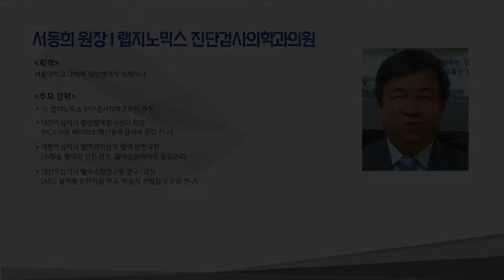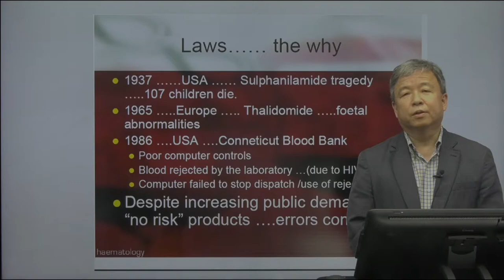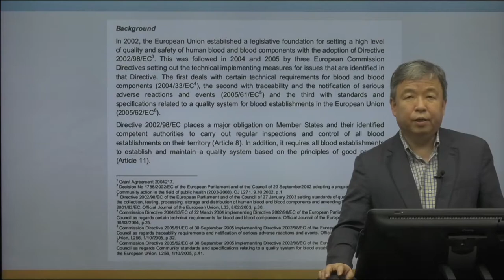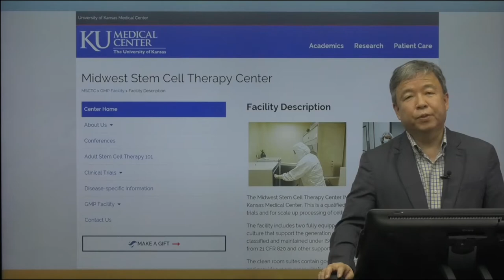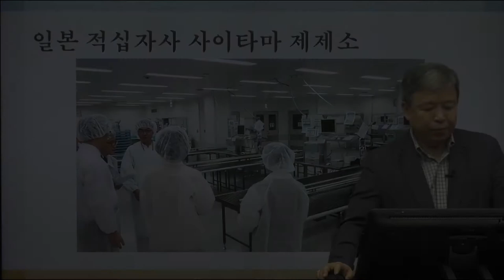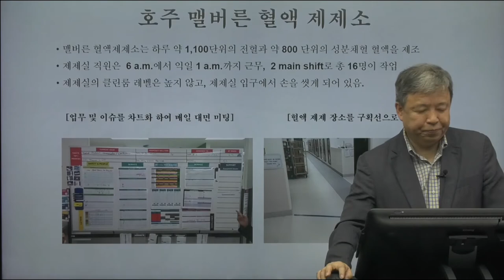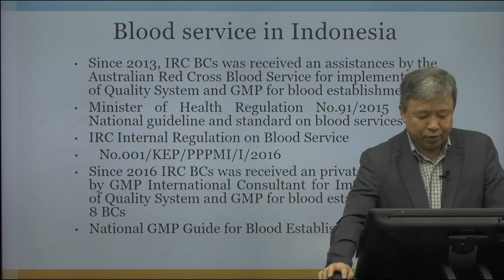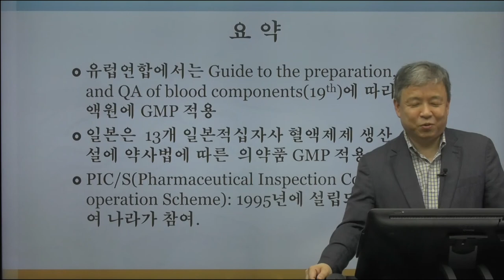제5강. 해외 혈액원 GMP 현황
해외 혈액원 GMP 현황 / 강사: 서동희 원장 (랩지노믹스 진단검사의학과의원)
*만족도 조사에 참여해주신 분들께 추첨을 통하여 모바일 교환권을 보내드립니다.